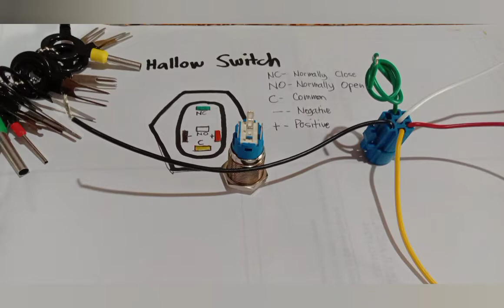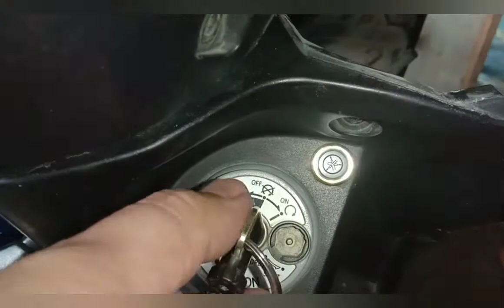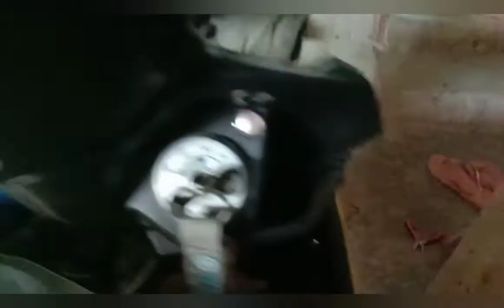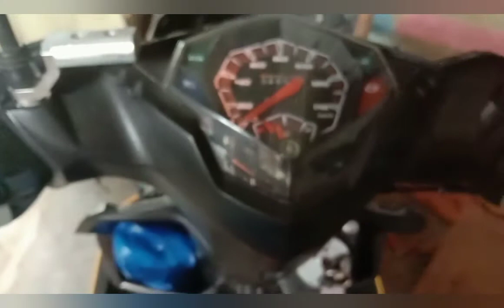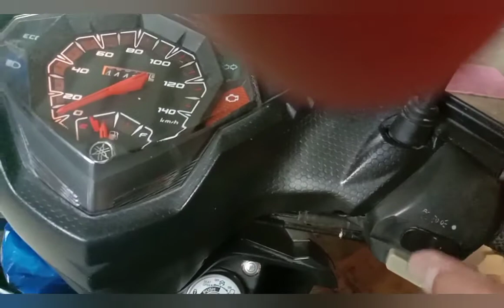How to Install Hazard Light Gamit ang Hallow Switch sa Mio i 125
Paano Mag install ng Hazard light Gamit ang Hallow Switch sa mio i 125 or kahit anong motor